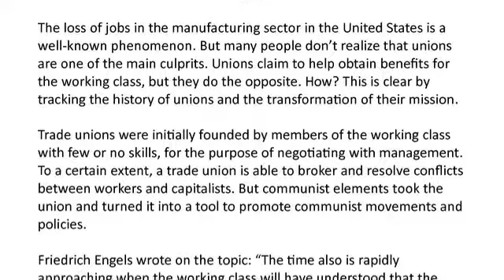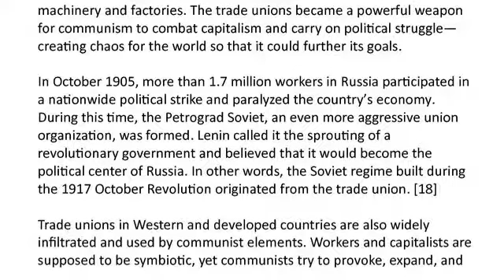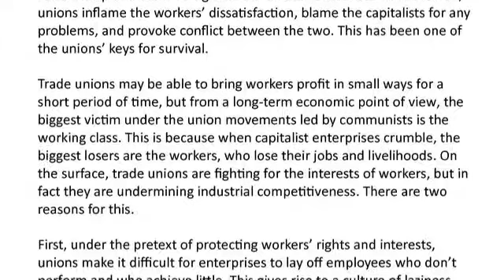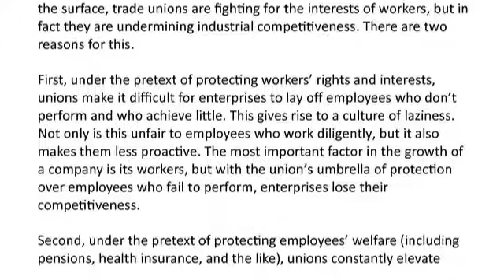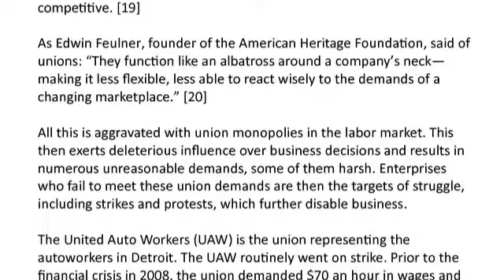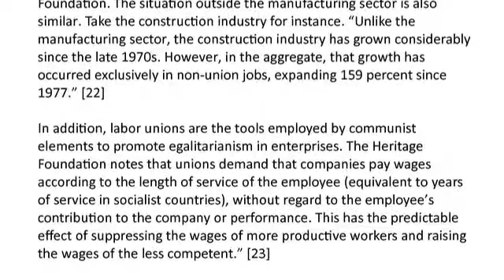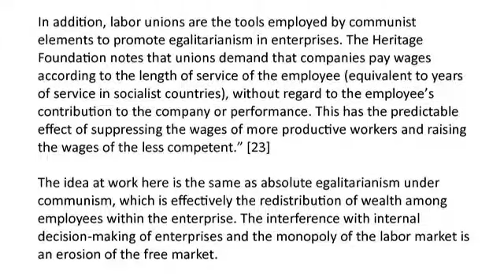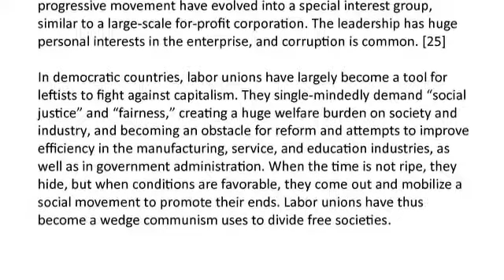(51) Trade Unions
Trade unions may be able to bring workers profit in small ways for a short period of time, but from a long-term economic point of view, the biggest victim under the union movements led by communists is the working class. This is because when capitalist enterprises crumble, the biggest losers are the workers, who lose their jobs and livelihoods. On the surface, trade unions are fighting for the interests of workers, but in fact they are undermining industrial competitiveness. There are two reasons for this.